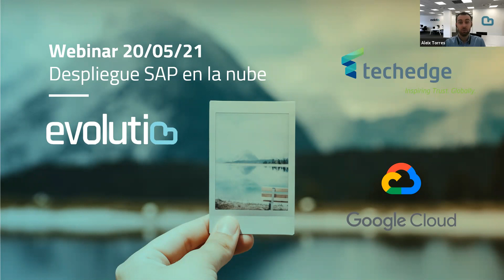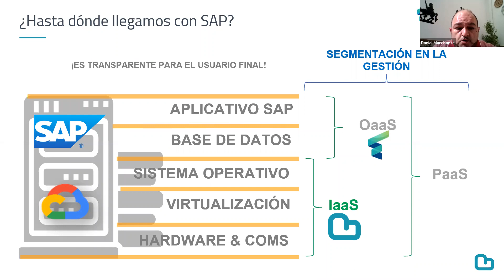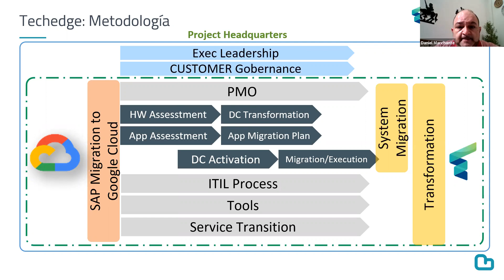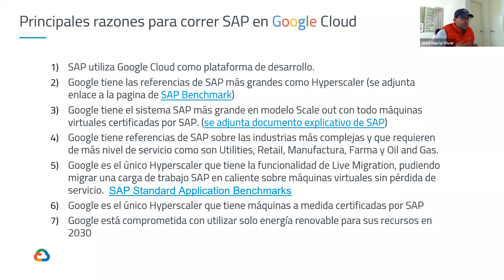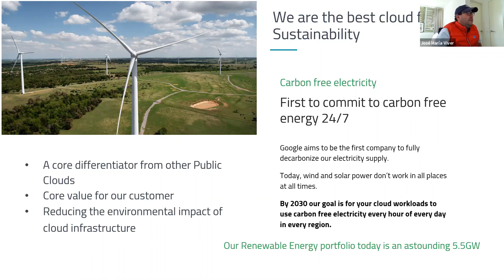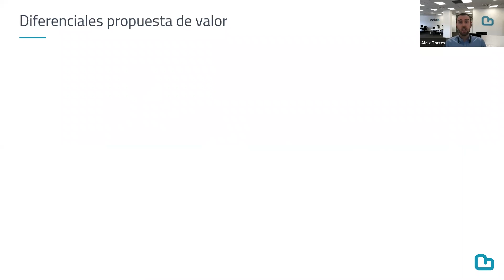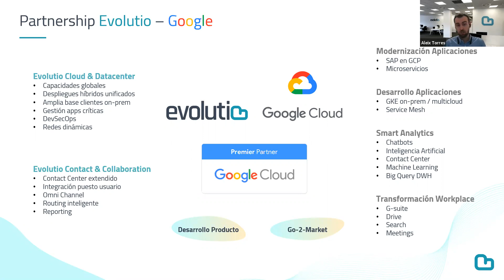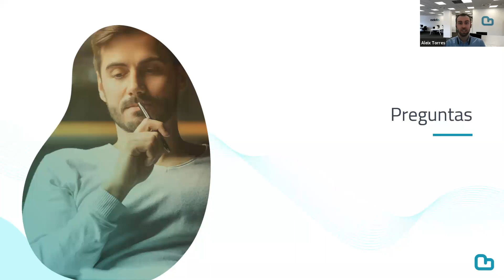Webinar: Despliegue de SAP en la nube de Google Cloud Platform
Durante este Webinar hemos podido conocer de primera mano todos los detalles y ventajas de esta implementación. Desplegar SAP en Google Cloud nos proporciona la agilidad, sencillez, innovación continua y rapidez que tu empresa necesita hoy en día, y en Evolutio trabajamos conjuntamente con Techedge para dar respuesta a los retos tecnológicos SAP, buscando la mejor solución, optimizando los modelos de negocio actuales y generando nuevas oportunidades con soluciones tecnológicas de última generación. Mediante una aproximación integral le acompañamos en este proceso de transformación, ayudándole a implantar una correcta estrategia de adopción en Google Cloud Platform, con la conectividad y la seguridad más adecuadas.